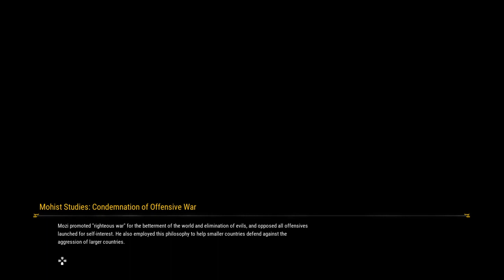Xuan Yuan Sword 7 playthrough part 15